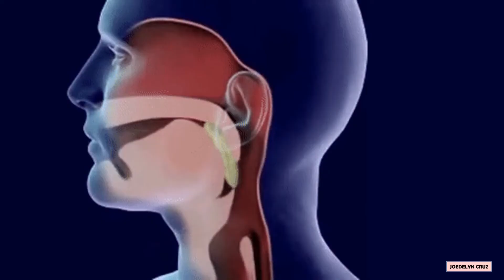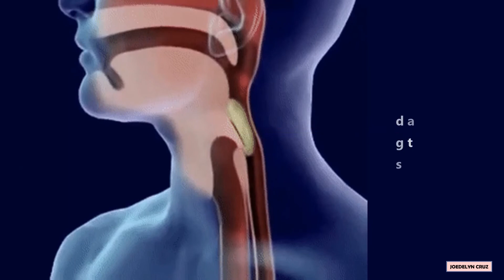Pharynx and Larynx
PHARYNX
The pharynx is the opening behind the nose and mouth and is part of both the respiratory and digestive systems. Both food and air pass through the pharynx. The pharynx ends in the esophagus and the larynx.

LARYNX
The larynx is also known as the "voice box" because it contains the vocal cords and the different muscles used in producing sounds. The epiglottis, cartilage found at the top of the larynx prevents food and water from entering the windpipe and the lungs.